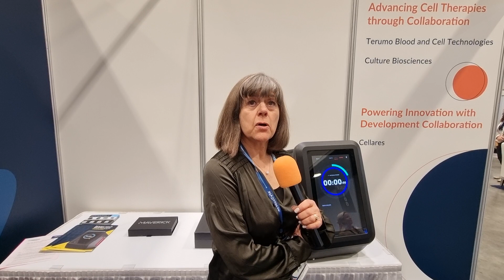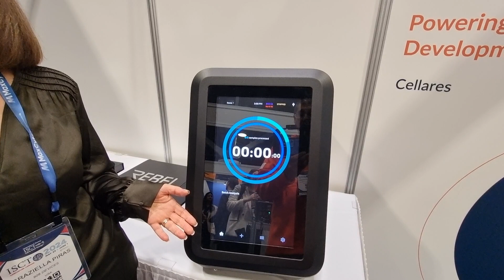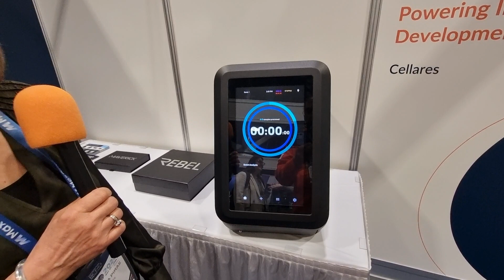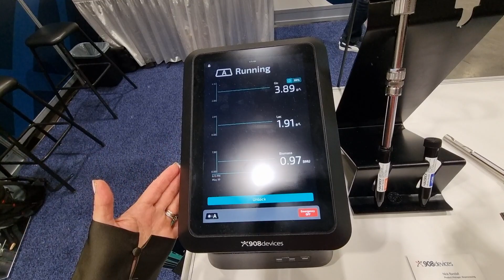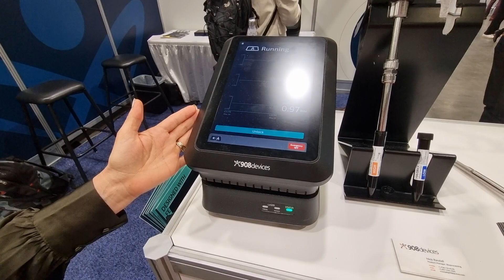S05E106 LiveWithChaudhrey with 908 Devices Graziella Piras at ISCT2024 Vancouver May 31st Day 2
I had the pleasure of catching up with Graziella last week at ISCT , where she talked me through the easy-to-use PAT tools from 908 Devices have to enhance process understanding and ensure batch-to-batch reproducibility in cellandgenetherapy manufacturing.

🫱🏽‍🫲🏼 You can meet 908Devices at ASMS2024 Anaheim June 2 to 6th, Booth #159